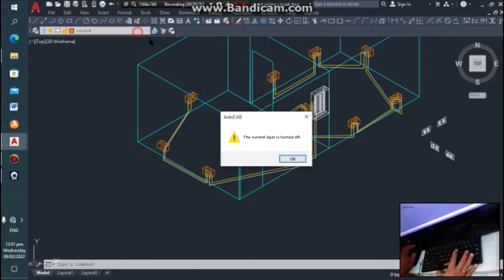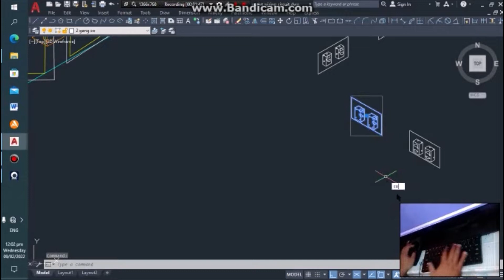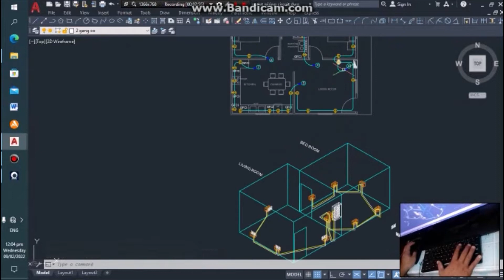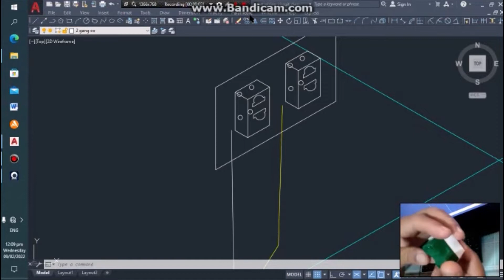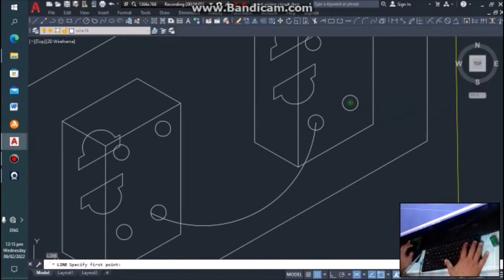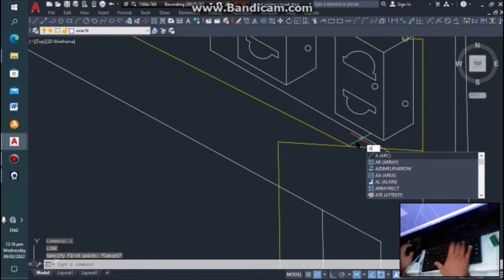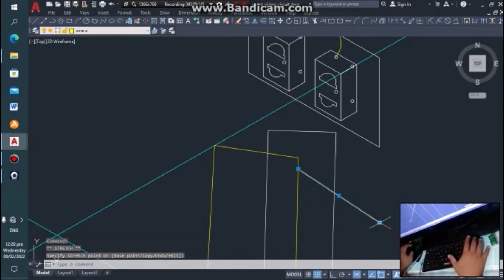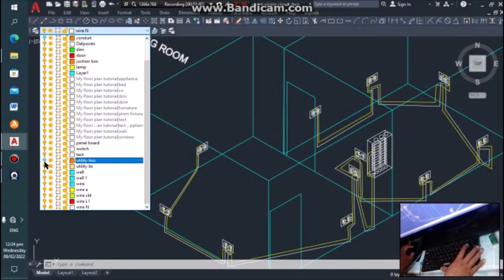How to install and connect 2-gang outlet (AutoCad Isometric). Paano mag install and connect outlet.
This video is about how to install and connect 2-gang outlet (AutoCad Isometric).  Ang video ito ay tungkol pag install and connect 2 gang outlet.